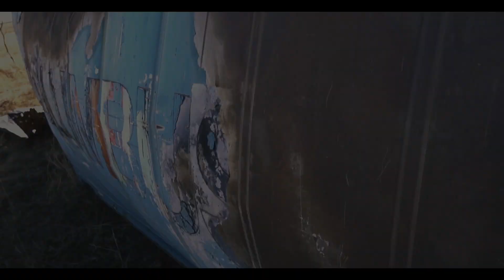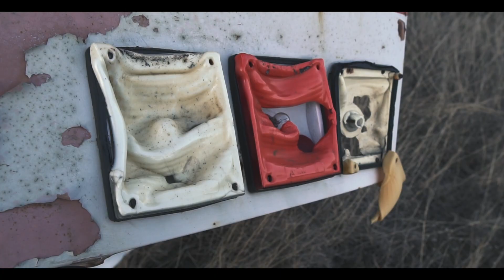No man's land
(ENG) This story was shot in no man's land. It's unbelievable that place like this exists. Destroyed vehicles, ammunition, containers that looked like village..in the middle of nowhere.

(SVK) Tento príbeh bol natočený v územi nikoho. Je neuveriteľné, že také miesto existuje. Zničené autá, náboje z rôznych zbraní, kontajnery, ktoré pripomínajú malé mestečko..uprostred ničoho.

The Dark Pirate Stories travels around the world in search of abandoned places and doesn't take anything from the places, only pictures and with the highest respect to all locations.
All locations are being kept a secret.
The Dark Pirate Stories only walk inside a deserted place if there is a natural access /without spoiling anything to come in/.

HOVATOFF - Frost

The Mini Vandals - Slow Hammers

All rights to the video material belong to The Dark Pirate Stories.
The Dark Pirate Stories do not claim ownership/copyright of the music used in this video.